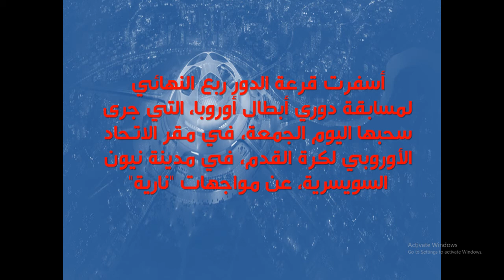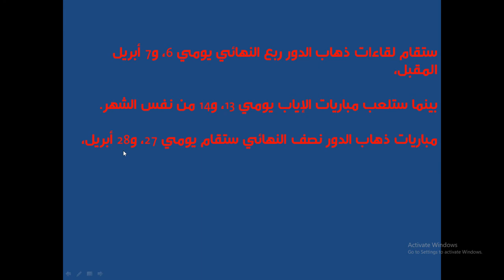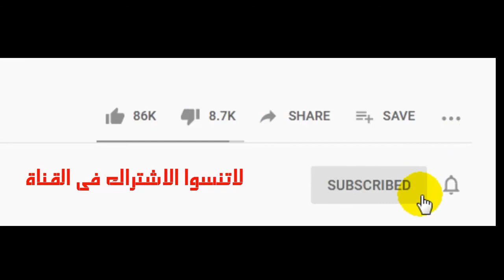قرعة ربع نهائي دوري أبطال أوروبا 2021 مواجهات نارية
أسفرت قرعة الدور ربع النهائي لمسابقة دوري أبطال أوروبا، التي جرى سحبها اليوم الجمعة، في مقر الاتحاد الأوروبي لكرة القدم، في مدينة نيون السويسرية، عن مواجهات "نارية"
قرعة دورى ابطال اوروبا
قرعة دوري ابطال اوروبا
قرعة دورى أبطال اوروبا
قرعة دورى ابطال أوروبا
قرعة دورى ابطال اوربا
قرعة دورى ابطال اروبا
دورى الابطال
شامبينوليج
شامبينزليج
دورى ابطال اوروبا
قرعة دورى ابطال اوروبا دور الثمانية
قرعة دورى ابطال اوروبادور 8
قرعة دورى ابطال اوروبا دور8 2021
قرعة دورى ابطال اوروبا دور ال 8
موعد قرعة دورى ابطال اوروبا
نتيجة قرعة دورى ابطال اوروبا
 قرعة دورى ابطال
نتائج قرعة دورى الابطال
نتائج قرعة دورى ابطال اوروبا
قرعة ربع نهائى دورى الابطال
قرعة ربع نهائى دورى ابطال اوروبا
نتيجة قرعة ربع نهائى دورى  ابطال اوروبا2021
قرعة ربع نهائي دوري أبطال أوروبا
مانشستر سيتي الإنجليزي   بوروسيا دورتموند الألماني
بورتو البرتغالي تشيلسي الإنجليزي
بايرن ميونيخ الألماني باريس سان جيرمان الفرنسي
ريال مدريد الإسباني ليفربول الإنجليزي
كرة القدم
champions league
الفيديوهات اﻻعلى مشاهدة

قناة محمد حنفى  على يوتيوب قناتى قناة دينية تعليمية متنوعة تختص بالتكنولوجيا وشرح البرامج واليوتيوب والويندوز واﻻندرويد ومايكروسوفت اوفيس مثل برنامج word , excel , power point , photo shop وغيرها من برامج تحرير الصور وتحرير الصوت وتحرير الفيديو مناهج الحاسب اﻻلى والكمبيوتر للمرحلة اﻻبتدائية واﻻعدادية والثانوية وكل مايخص المجتمع المصرى والعربى وتقديم محتوى عربى ينافس اﻻجنبى اسرار الويندوز windows اسرار word وكل مايخص تكنولوجيا المعلومات واﻻتصاﻻت وامن المعلومات وحماية الخصوصية وشرح مواقع التواصل اﻻجتماعى social media مثل face book,  what's app instgram , tiwter فيس بوك تويتر انستجرام واتس اب لغات برمجة html فيجول بيزيك visual basic , YouTube , insta وتطبيقات اندرويد  android محمد حنفى محمد احمد حنفى مستر محمد احمد حنفى